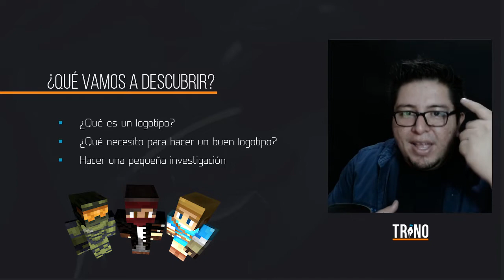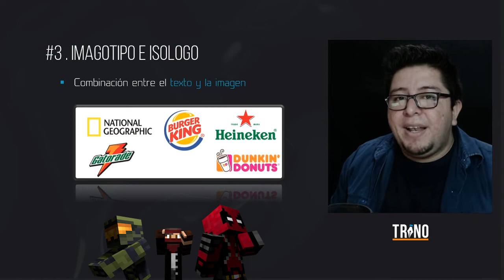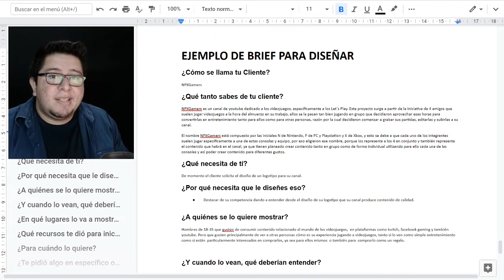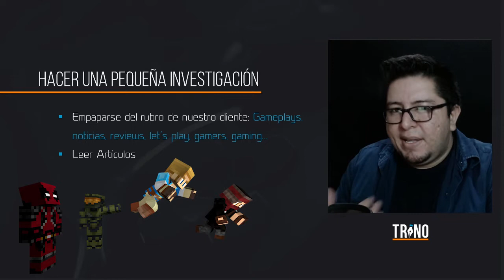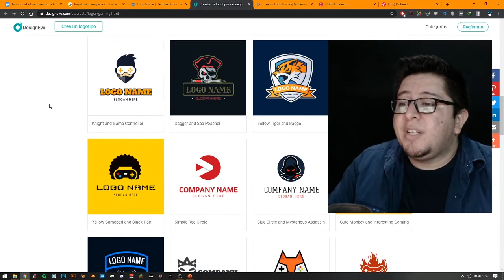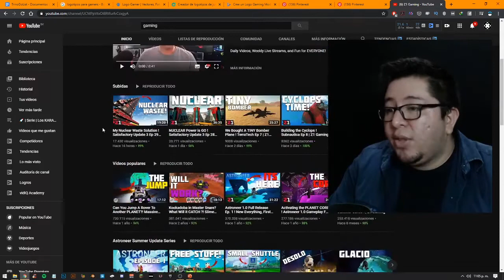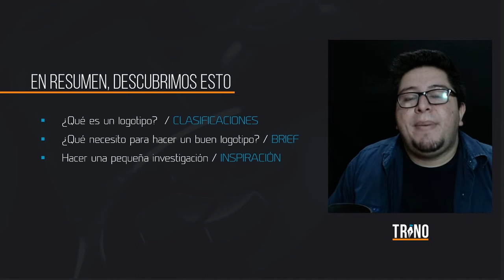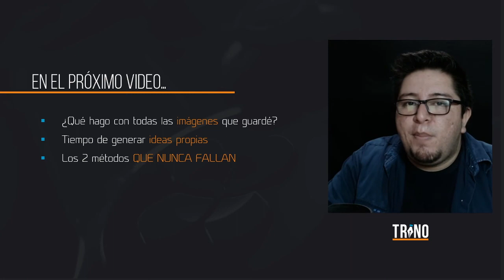⭐️⭐️⭐️ Cómo hacer un BUEN DISEÑO DE LOGO // Así SE HIZO el LOGO de NPXGAMERS [Parte 1]